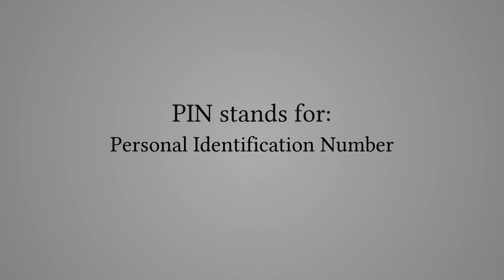What Does "PIN" Stand For?